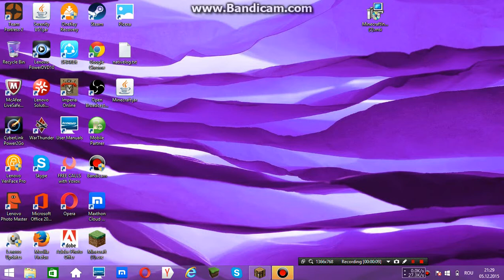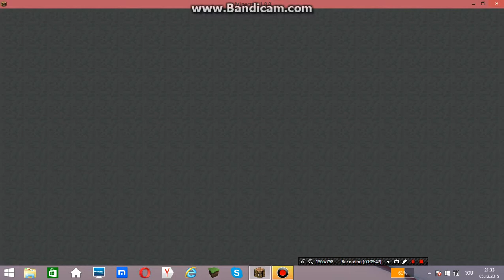Minecraft romania SkyWars Jucam pe premium (hypixel)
mc.hypixel.net